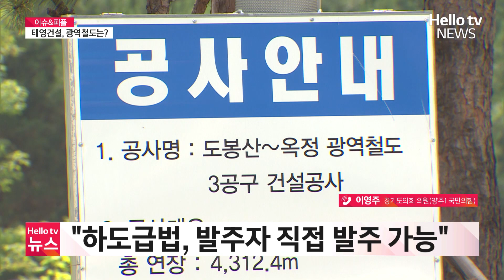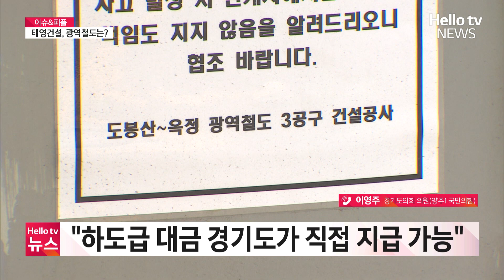태영건설 사태, 광역철도 차질 없나?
경기도 내 철도사업 3곳을 태영건설이 맡아 진행하고 있습니다. 최근 태영건설이 워크아웃을 신청하면서 그 파장이 지역에까지 미치지 않을까 우려하고 있습니다.